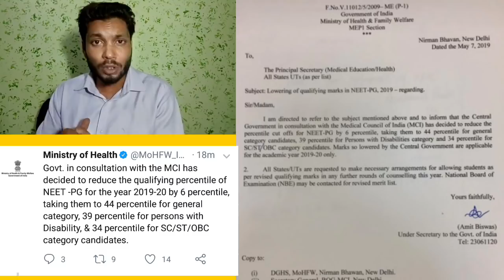NEET PG REVISED CUT-OFF ANNOUNCED |KNOW COMPLETE DETAILS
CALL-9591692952